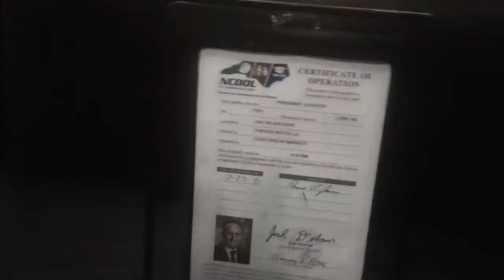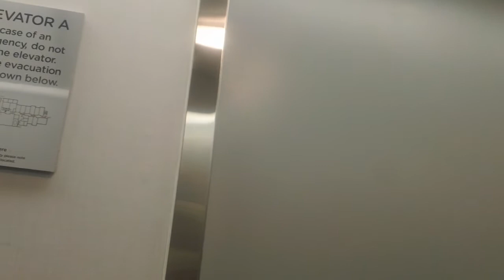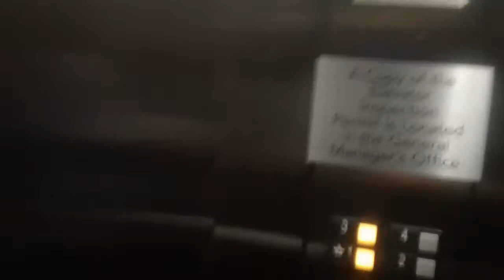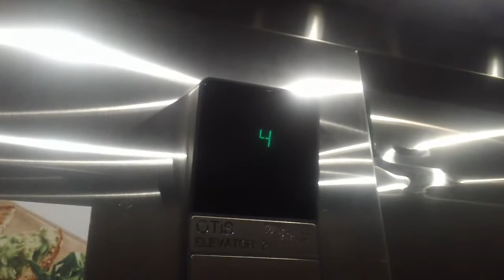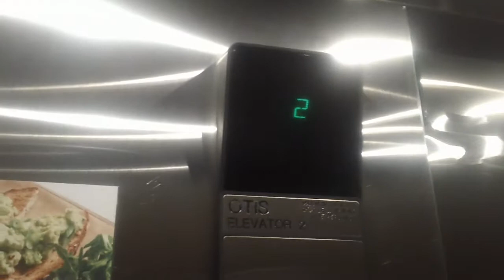Otis Series 1 Elevators At Courtyard By Marriott, Burlington NC